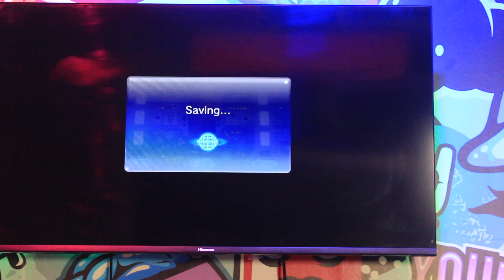Jacob PIKMIN Video PART TWO